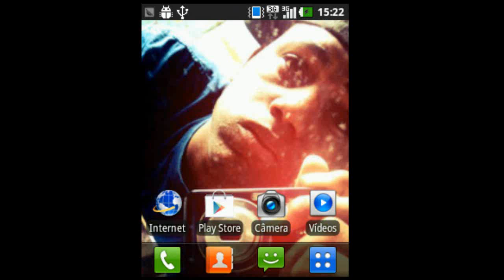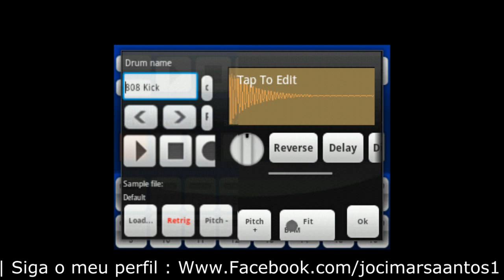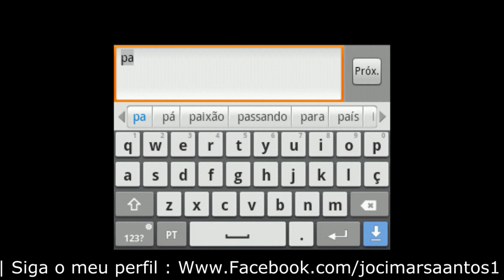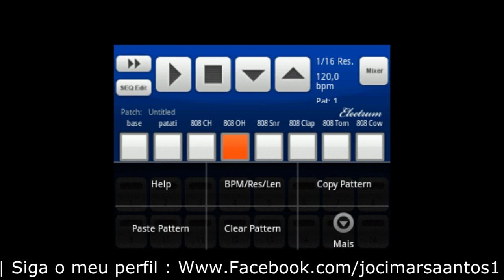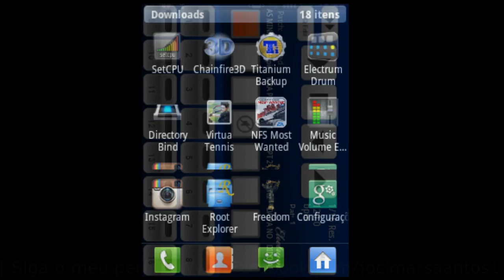Usando o aplicativo de DJ para celular ( Electrum Drum Machine ) TUTORIAL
(Link pra download aqui abaixo + informações uteis)

cv rl cvrl 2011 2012 proibidão putaria pcc mc smith mc ticão mc max mc didô mc magrinho mc roba cena mc duzinho mc duduzinho mc dudu mc vitinho z3cv z3video cidade alta lixão vila ideal mandela jacaré 5 bocas 2 irmão arará benfica penha chatuba vila cruzeiro complexo do alemão racionais mc's fazendinha tudo piranha corte 8 pica-pau cordovil sapo santuário Brazil Brasil kelson parque das missões vila operária nova holanda parque união ando certo kika no pau jaé natal lazer digital dj byano dj gordinho dj rd da nh dj taaz dj mibi dj ideos funk lançamento 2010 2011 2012 z3cv z3 cv clip oficial ...felipe kombi dj nem dj m5 dj will 22 youtube.com funk z3video z3 video z3videos z3 v
z3cv
MC LON , MC FELIPE BOLADÃO , MC LÉO DA BAIXADA , MC KAUAN , CHIQUINHO E AMARAL , MC YOSHI , MC DALESTE MC LON MUNDO M, PARTIDO P MC LON E MC KEKÉ - COM TODOS OS ALIADOS ( QUEIMA UMA PONTA ) MC KAUAN - MIRO MIRO 2011
MC DANADO E DALESTE, DIMENOR E DJ GÁ - NÓIS AQUI ELES LÁ MC DALESTE E MC PET - MAR DE ROSAS [LANÇAMENTO 2011]
MC DALESTE - TODAS AS QUEBRADAS 4 DIMENOR E NOBRUH - MEDLEY NITRO NIGHT 2 MC RODOLFINHO - TA TUDO FAVORAVEL MC RODOLFINHO - DIA DE OPERAÇÃOMc RODOLFINHO - OSASCO É O AFEGANISTÃO PARTE 2MC RODOLFINHO - OSASCO É O AFEGANISTÃO MC'S FELIPE BOLADO LEO DA BAIXADA E JUNINHO TIPO UM FIO DESENCAPADO [ 2011 ] MC GUIME - PRIMEIRA DAMA RODOLFINHO & GUIME PART. MC LON - VOCE VALE OQUE TEM 2 MC GUIME - SE CHIFRE FOSSE FLOR MC GUIME - É A POLO DO PICA PAU MC's GUIME, ANDREW E LUKINHAS - OS MAIS COBIÇADOSMC NOBRUH E DIMENOR - TERRE MC ROBINHO DA CAPITAL-TRAMPO DE ZÉ POVINHO [LANÇAMENTO 2011]

MC LON MC KEKE MC BOLA.MC FRANK.MC TICAOMC MAX.MC SMITH.MC PAULINHO DA PG.MC BÓ DO CATARINA.MC DUDA MC KAUAN.MC FELIPE BOLADÃO LUTO HOMENAGEM TRIBUTO MC CARECAMC NEGUINHO DA COMPORTAMC NEGUINHO DO CAXETA.MC LÉO DA BAIXADA.MC ORELHAMC PIKENO E MENORMC BELET E OREIA MCS MAGRELO E NENEMC JORGINHO E REINALDOMC DEDEMC BONADOMC JUNINHO JRMC WENDYMC BRISOLAMC LELLO E MARCINHOMC 12MC BRUNO QZLBRUH.MC SAMUKA E NEGO.MC CHINA E POKE.MC CHIQUINHO E AMARAL.MC DORIVA.MC GUI MC GALO SP.MC CODORNA.MC K9.MC LUAN.MC MINGAU.MC PAULINHO E RAYAKKIKO ZL E LEITÃO SP.MC KELVINHO.MC LANO.MC MAIQUINHO.MC MARCELY.MENOR DO CHAPA.MC NANDO.MC NEGO BLUE.MENSAGEIROS DA FAVELA.MC RAEL.MC ROBA CENA.MC BISTE.DJ DAAN.DJ GÁ BH MC LON MC KEKE MC ORELHA MC PIKENO E MENOR MC BELET E OREIA MC FRANK MC TICAO

MONTAGEM NO BAILE DO MANDELA PILOTO GAGUINHO GAGUIN JAMES TITIO ROLINHA MACARRÃO SOMBRÃO SL 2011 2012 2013  FUNK MEGA RIO LUANTORRES09 LUANTORRES9 Z3 VIDEO Z3VIDEOS Z3 THQZL KLISMHAN MC POCAHONTAS MC CAROL MC TIKÃO MC FRANK MR CATRA OS HAWAIANOS MC DALESTE MC LON MINHA VÓ TA MALUCA VAI MAMAR NA VAN MC DUDUZINHO